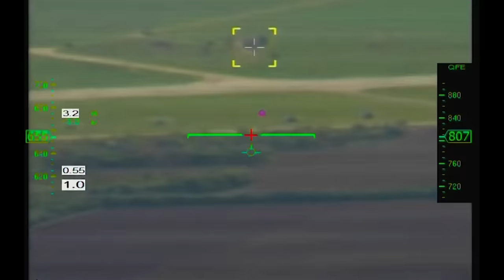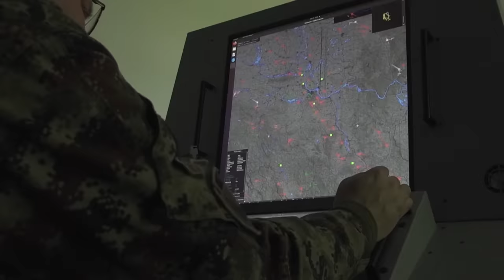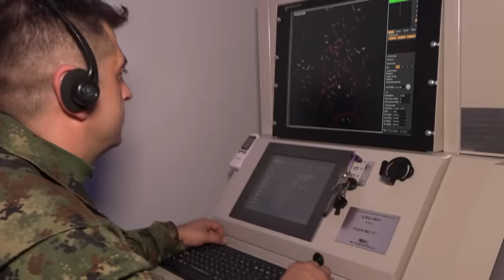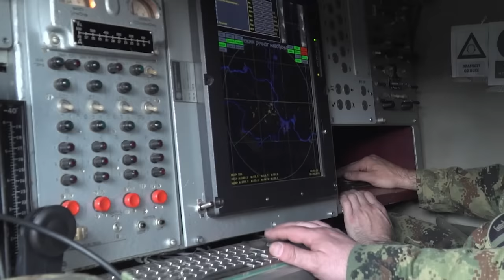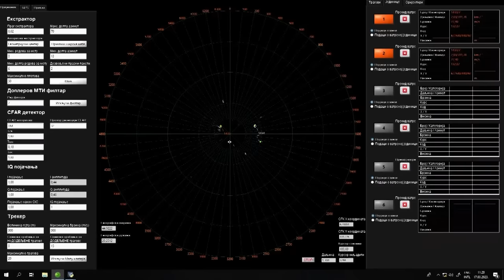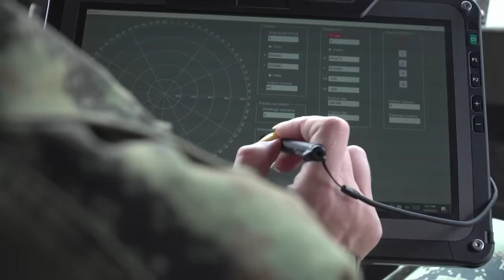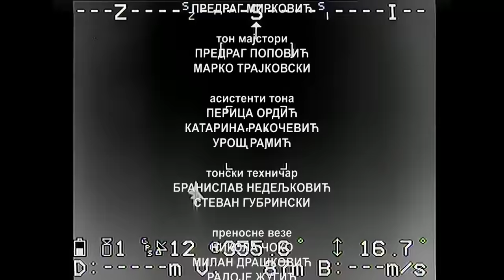Prikaz sposobnosti Vojske Srbije, prenos sa vojnog aerodroma "Pukovnik pilot Milenko Pavlović"